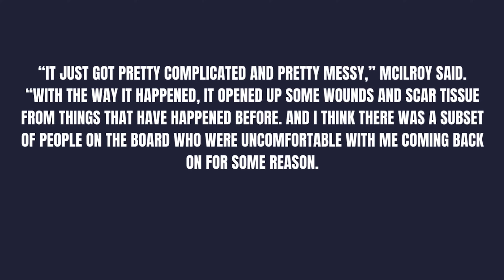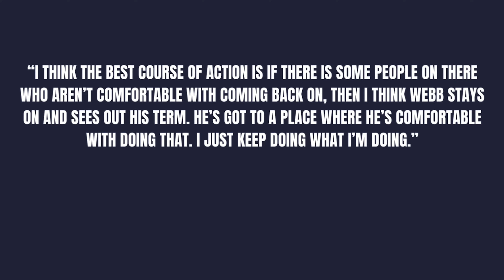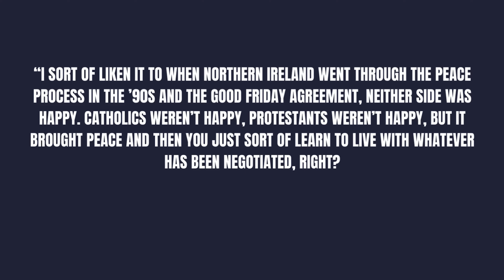Rory Mcilroy has found NOW himself in a VERY MESSY LIV GOLF/ PGA situation…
Rory McIlroy calls for golf's 'Good Friday Agreement' after being locked out of LIV Golf talks!! what is next for golf now? how do we move forward? Are the PGA tour policy board making the right decisions for golf? Are they going back on the framework agreement? This is all speculation right now but Rory McIlroy has stepped down from the PGA tour Policy Board!

I Need to know your thoughts on this? Is this good for golf bad for golf? are the correct decisions for the future of the game of golf at the top being made right? Rory McIlroy left PGA Tour players' text chain after Jordan Spieth's LIV Golf remarks, Jay Monahan is running the PGA tour did this have anything to do with it?